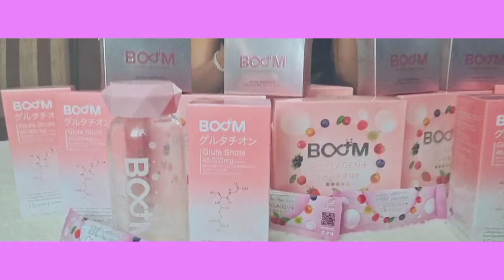Boom Collagen Myanmar Product (Short Film)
Starring
Mya Thi Dar Moe
Khant
Lin Aung Thu
Arkar Hein

Produced by Boom Collagen Myanmar & Phoe Shan
Directed by THIKE's